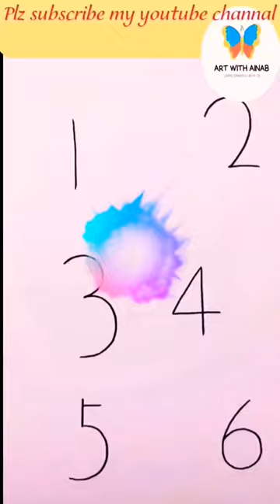Education with Art